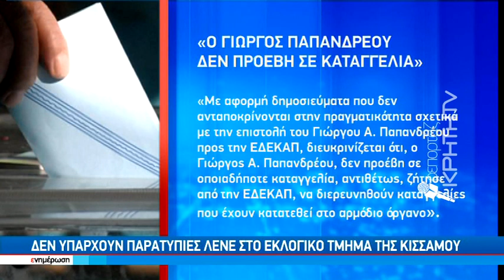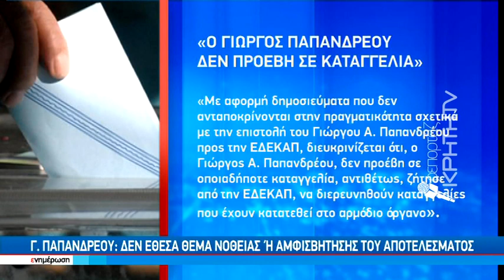ΚΙΝΑΛ: Δεν υπάρχουν παρατυπίες στο εκλογικό τμήμα της Κισσάμου | 10.12.2021